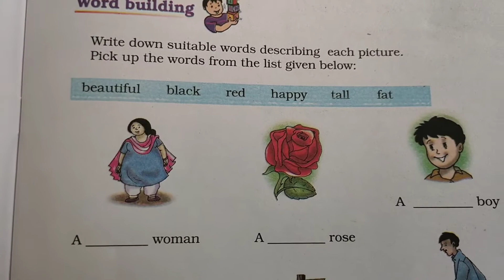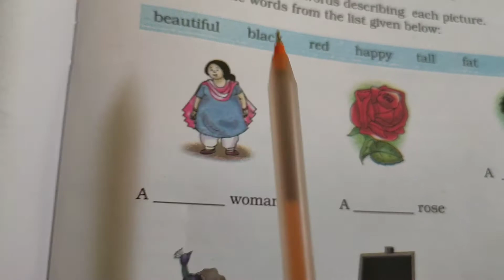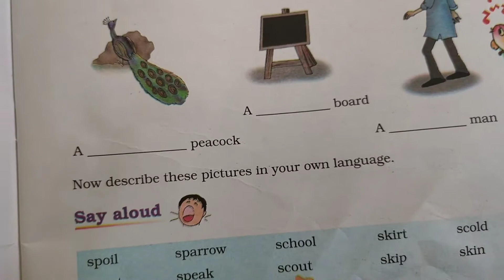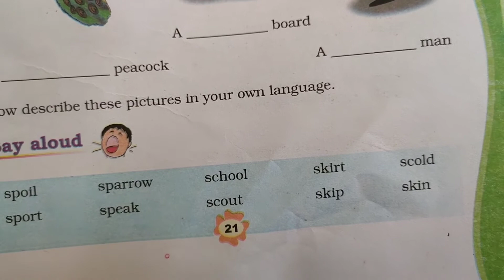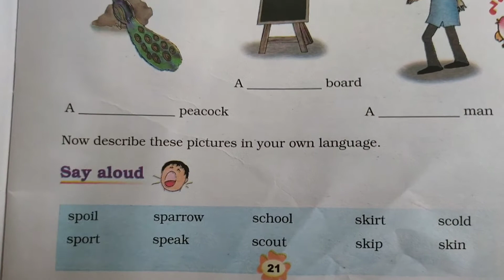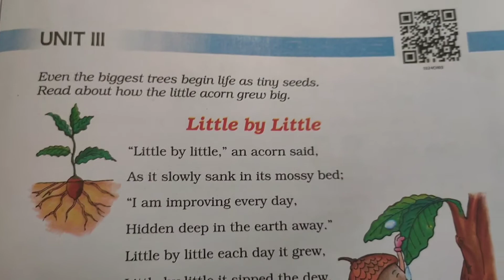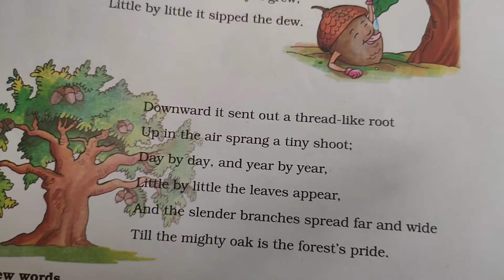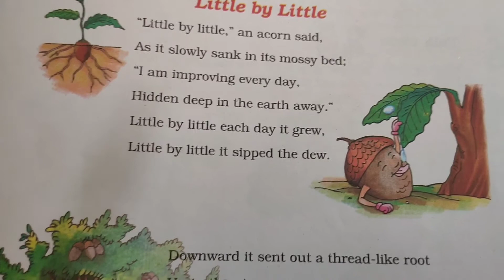EM STD 3 Sub ENG ch 4 lec 19